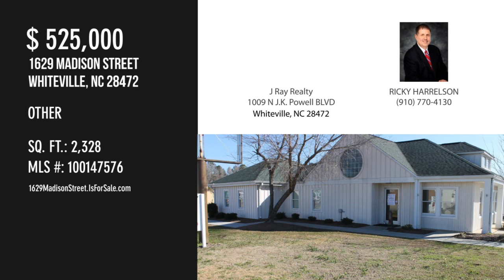1629 Madison Street, Whiteville, NC 28472 - RICKY HARRELSON - MLS 100147576